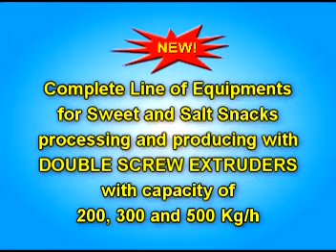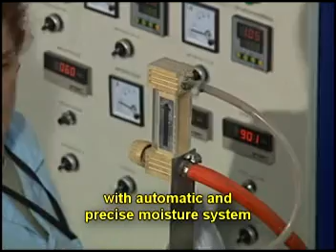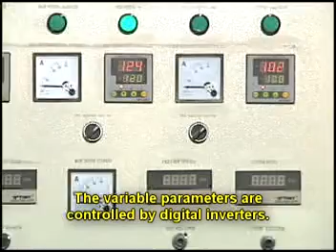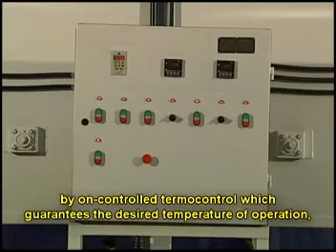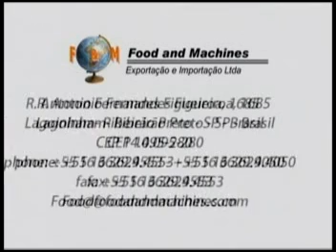Linha de Salgadinhos Dupla Rosca - Inbramaq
Linha completa para produção de Salgadinhos da empresa Inbramaq, com duas extrusora, forno secador, temperador e ensaque;